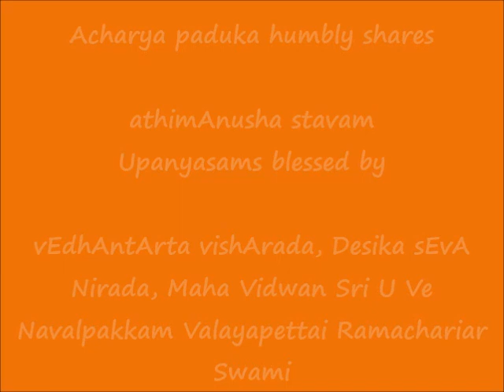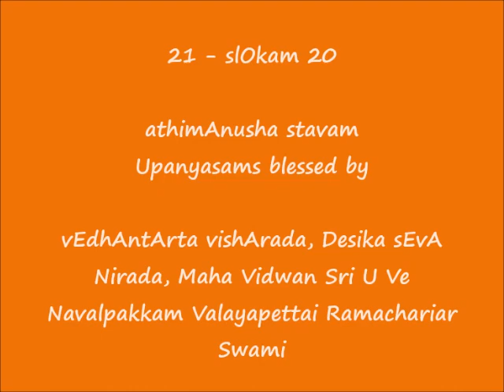21 - slOkam 20 - அதிமானுஷ ஸ்தவம் (athimAnusha stavam) upanyAsams